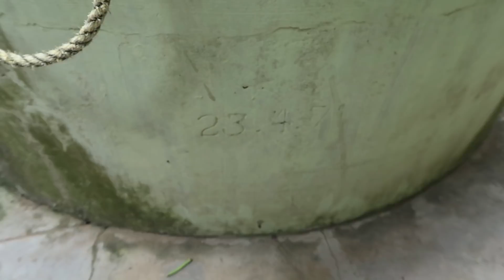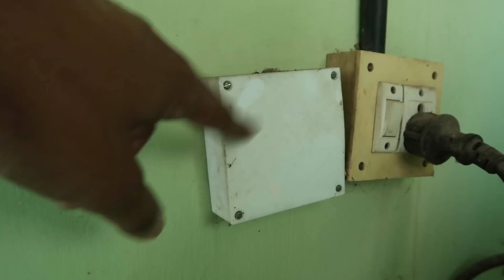Bathroom Secrets - Home Automation - 5 Star Facilities | Malayalam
Solenoid Valve

1/2 inch Valve
3/4 inch valve

1/2 inch valve

PIR Motion Sensor:

Beautiful one
Motion sensor

Pressure Pump:

In this video I show you the home automation I did in my bathroom. I had done this back in 2013 and is still functional without a glitch till now. Hope you enjoy watching this content. I hope this home automation project will be suitable for students.